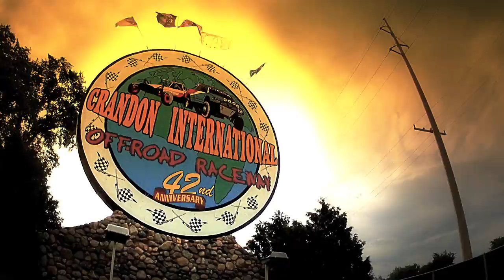GoPro Video of the Day, Off-Road Fun: The Armory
Couldn't have done it without GoPro. Thanks Guys! (Watch in HD) TORC's Ricky Johnson races to a win.  Produced by: The Armory.
From Season 4 of TORC: The Off Road Championship (Airs on SPEED & FUEL TV)
Copyright: The Armory, 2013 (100% GoPro shots)